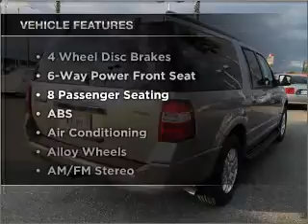2008 FORD EXPEDITION EL - Sunrise Ford Fontana CA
Year: 2008
Make: FORD
Model: EXPEDITION EL
Trim: XLT
Engine: 5.4 liter 8 cylinder sohc
Transmission:
Color: carbon gray
Mileage: 37953
Address: